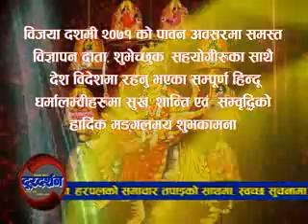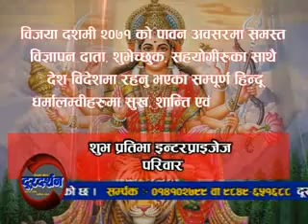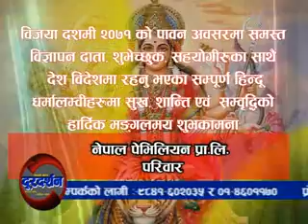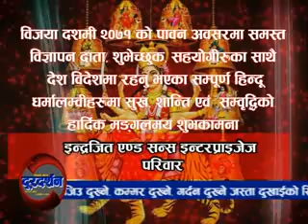Desh Ko Gaurab Doordarshan Ashoj 15 Yuba Koraga Kosh